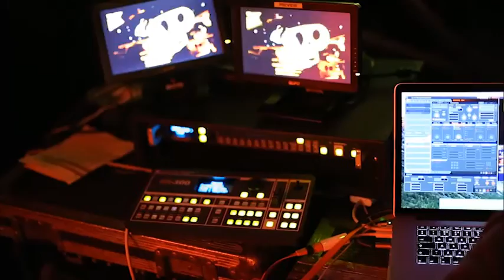Mexican Day of the Dead - Projection Bombing - Basingstoke 2015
Mexican Day of Dead: a new celebration for Basingstoke, 30th October 2015

Aalto Media & Dr Lighthouse were commissioned to produce a 15-20 minute live video projection for the conclusion of the Mexican Day of the Dead celebrations on 30th October 2015 at Top of the Town, Basingstoke, Hampshire, UK. The work was produced in part from found footage and in part from live action video shot in advance and composited with the found footage to create a narrative that interweaves with the parade narrative and storytelling components of the event.

The video shown here was was produced by Aalto Media as an evaluation video for the project team and includes the projection work in the concluding section. The video was shot and edited by students at Southampton Solent University through a partnership with Solent Creatives.

The video projection project was commissioned by Hampshire Cultural Trust, funded by the Arts Council GB and sponsored as part of the Basingstoke Town Centre Programme by Basingstoke & Dean Borough Council.

Very special thanks to Charlie Casey for the music and thanks to Projected Image for technical installation, Proteus Theatre for studio space, actors and costumes, Big Adventures for putting the whole thing together and Aleksandra Dimitrijevic for her amazing effort supporting this project.